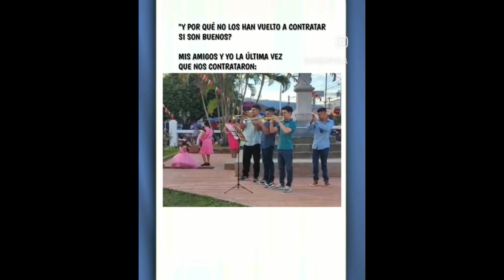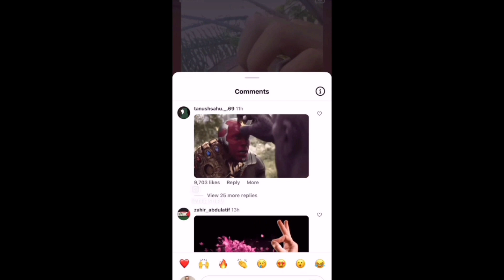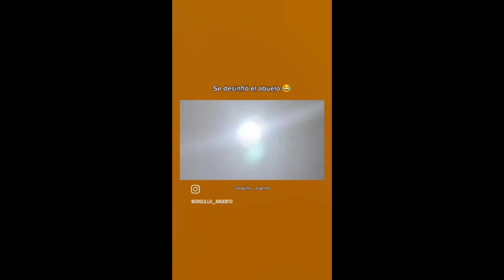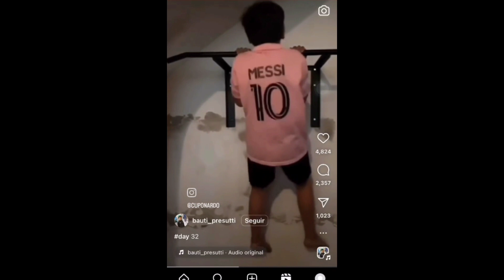si te ries pierdes suscríbete 🙂